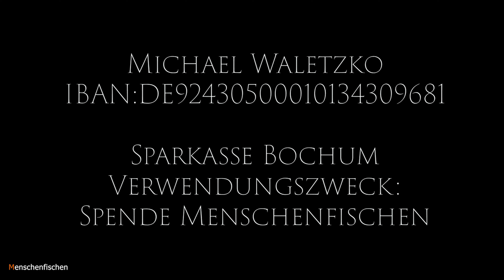Sehr Wichtig Zwei Weltpremieren Heute Abend!!!!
EWTN Programmseite

Film "BERUFEN"
Bitte deutsche Untertitel einschalten: